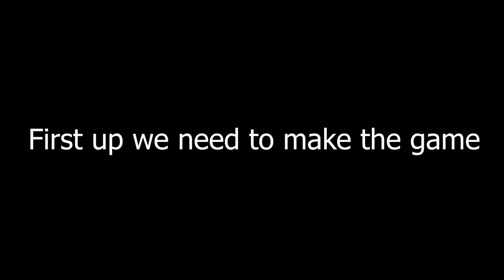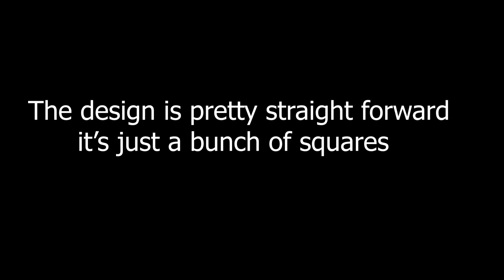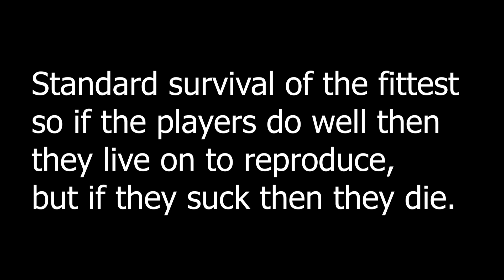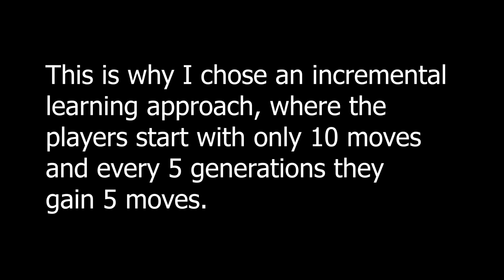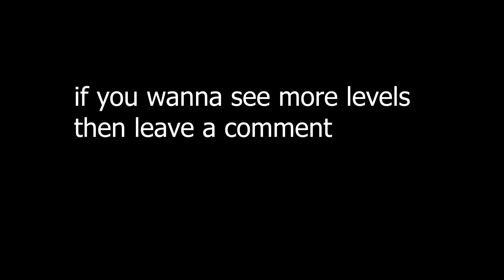AI Learns to play the Worlds Hardest Game